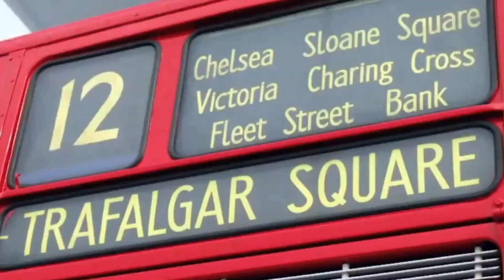World Travel Market 2016 London São Tomé and Príncipe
World Travel Market 2016  London
São Tomé and Príncipe  African Island
Excel centre London
Tourism  Travel